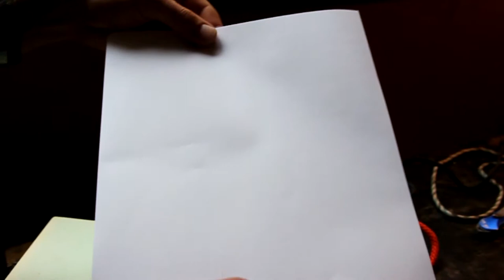Open Pry-off Beer with 1 sheet of Paper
Title says it all. You can open a pry-off beer with just a single sheet of paper. Really nice trick if you are in a pinch.